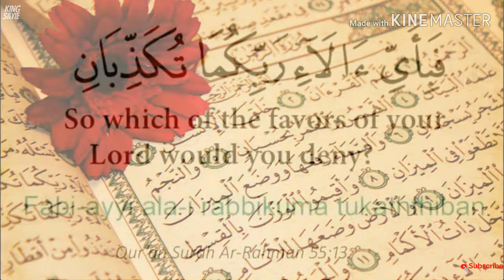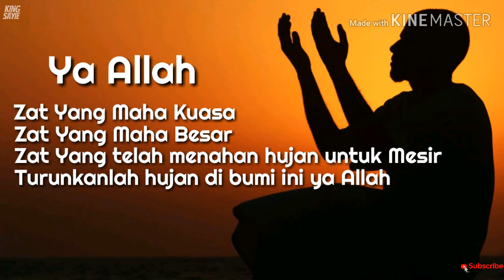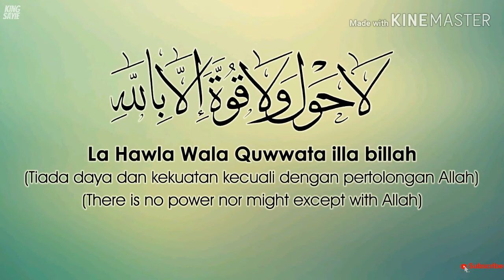Apakah Janji Firaun pada Musa a.s yang diMungkirinya?, Bersama Ustaz Khaled Bassalamah.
Firaun Mungkiri Janji pada Nabi Musa a.s., Bersama Ustaz Khaled Bassalamah.